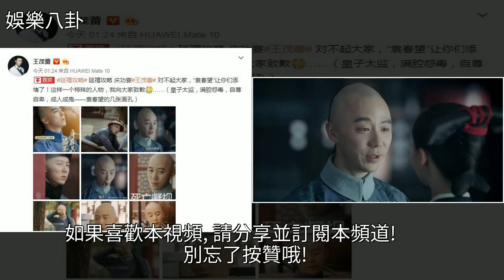他被稱《延禧攻略》敗筆、關係戶，卻在大結局後向觀眾致歉，[娛樂八卦]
他被稱《延禧攻略》敗筆、關係戶，卻在大結局後向觀眾致歉 [娛樂八卦]延禧攻略,王茂蕾,佘詩曼,於正,他來了請閉眼他被稱《延禧攻略》敗筆、關係戶，卻在大結局後向觀眾致歉 [娛樂八卦]延禧攻略 王茂蕾 佘詩曼 於正 他來了請閉眼